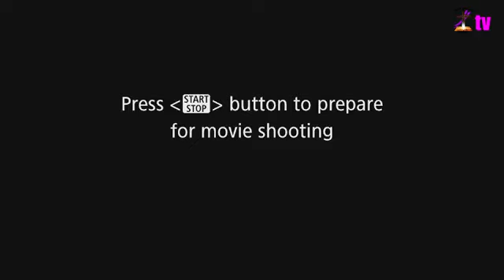DAY 4 REVIVAL WEEK - 4 Nov 2022